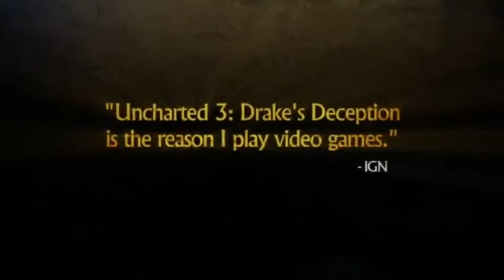Uncharted-For the Haters(Tomb Raider)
Just a little video I made due to some of the hate towards Uncharted since the release of Tomb Raider. This is Uncharted's response to all those who say Tomb Raider matches it or beats it. On a side note, I like both games but personally I like Uncharted better even though I wanted more from Uncharted 3's ending. The song is Pour it Up by Rihanna.